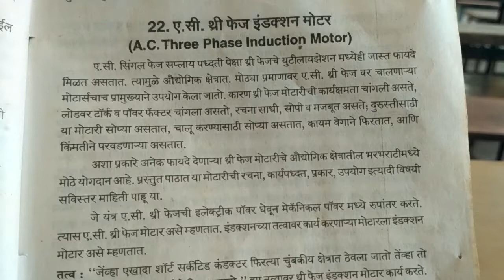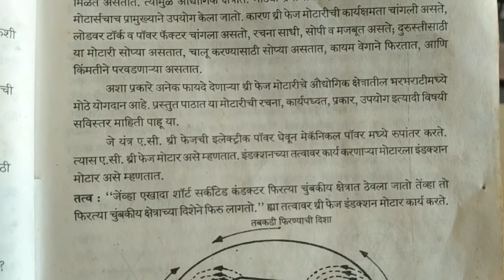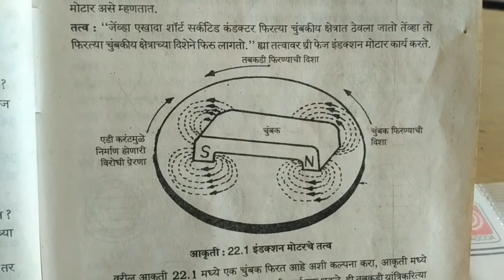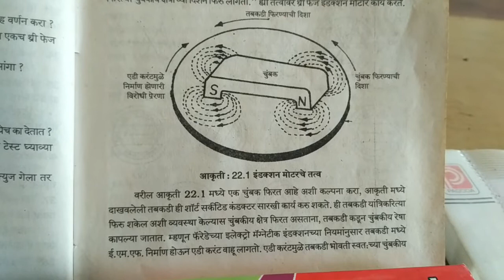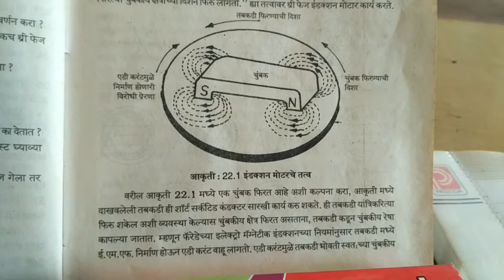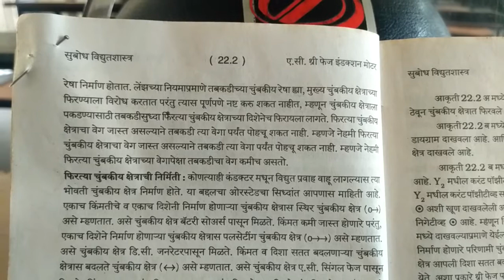AC 3 phase induction motor theory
3 ph Induction motor